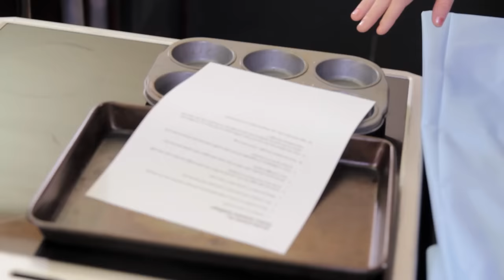British Cooking Challenge ft. Grace Helbig & Mamrie Hart | Sorted Food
Hey look! It’s actual real life Grace and Mamrie in the SORTEDfood studio! Fed up with the drama of the USA they came to London to escape. We helped them prepare by giving them to a UK citizenship test… SORTED style!

Don’t miss out on the bonus AfterTaste video where Ben makes the most quintessentially British dish of all, scones!